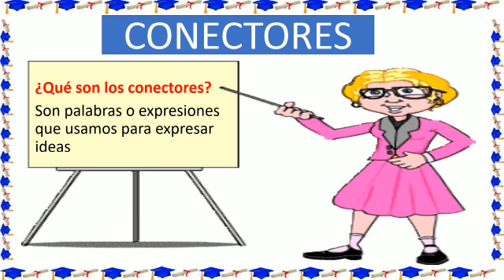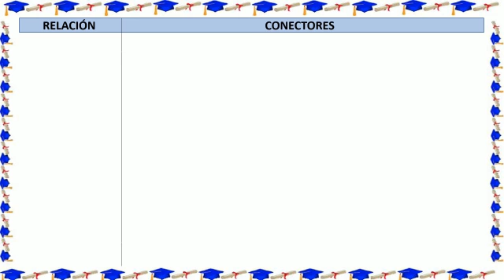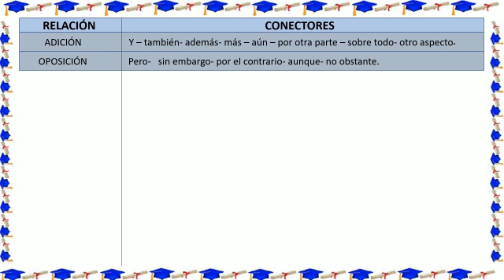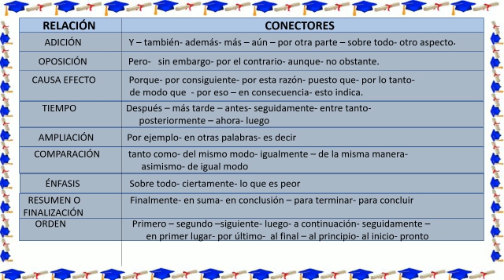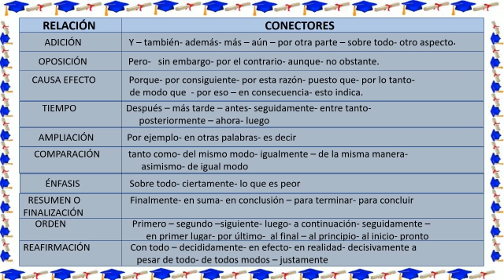4to de primaria - Lenguaje - Los conectores